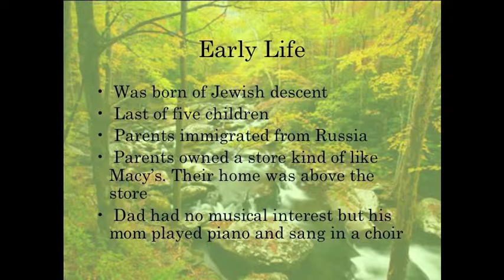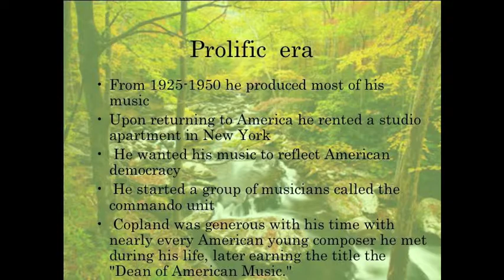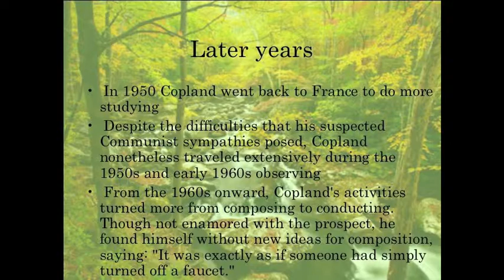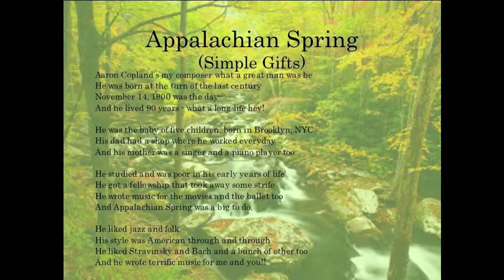Aaron Copland Project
Aaron Copland Project for Mrs. Wukmir class